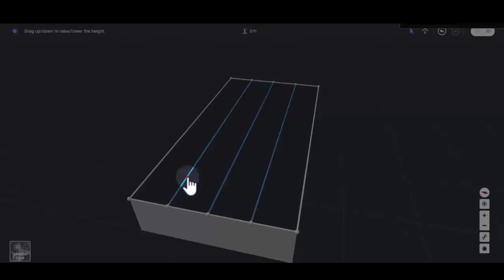How to Draw a Gambrel Roof in the SolarEdge Designer | International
Master Gambrel Roof Design for Solar Projects: A SolarEdge Designer Guide
This video tutorial delves into drawing gambrel roofs using the SolarEdge Designer.

Gambrel roofs, known for their distinctive barn-like shape, require specific considerations in solar panel installation. SolarEdge Designer, a free web-based tool, simplifies this process by offering intuitive design features.

In this video, you'll learn:

The key characteristics of gambrel roofs and their relevance to solar panel placement.
How to navigate the SolarEdge Designer interface to create a new gambrel roof plan.
The step-by-step process of drawing gambrel roofs within SolarEdge Designer, including:
Defining the roof dimensions and pitch.
Adding dormers or other architectural features (if applicable).
Tips and best practices for designing gambrel roofs for optimal solar panel layout using SolarEdge Designer.
By understanding how to draw gambrel roofs in SolarEdge Designer, you can effectively plan and design solar installations on buildings with this unique roof style.